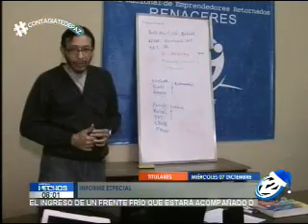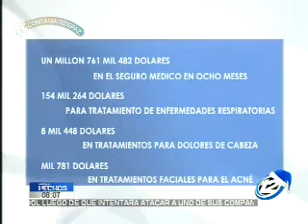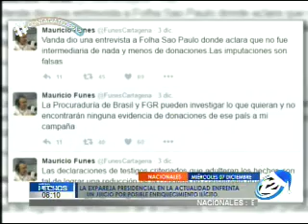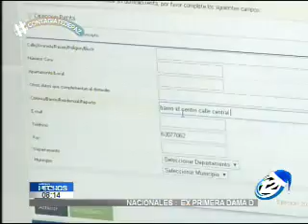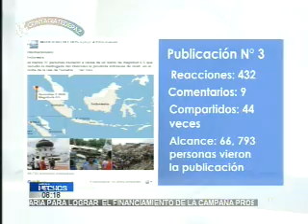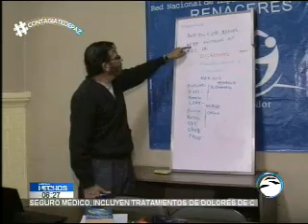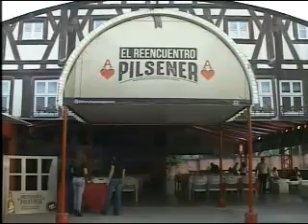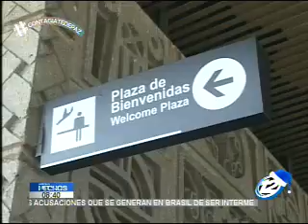Noticiero Hechos Estelar: Programa del 07 de diciembre 2016